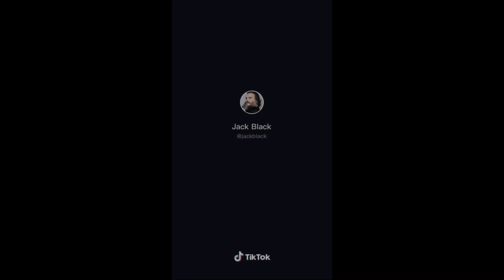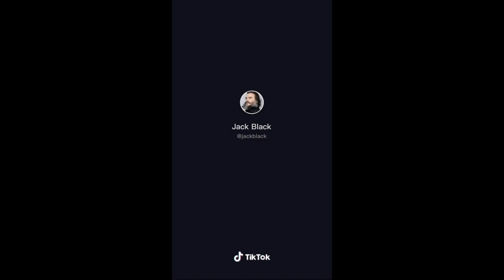Jack Black Tiktok Compilation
Tiktok is going bye sister!